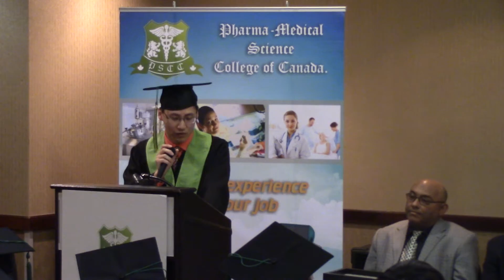Massage therapist program in Pharma medical Science college of Canada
Massage training program in pharma-Medical Science College of Canada